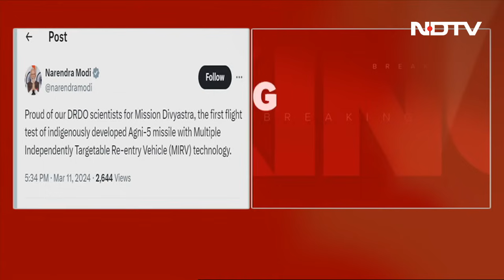PM Modi Praises Mission Divyastra, First Flight Test Of Agni-5 Missile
Prime Minister Narendra Modi today announced "Mission Divyastra" -- an indigenously developed weapons system that alters the country's geopolitic position. "Proud of our DRDO scientists for Mission Divyastra, the first flight test of indigenously developed Agni-5 missile with Multiple Independently Targetable Re-entry Vehicle (MIRV) technology,' PM Modi posted on X, formerly Twitter.